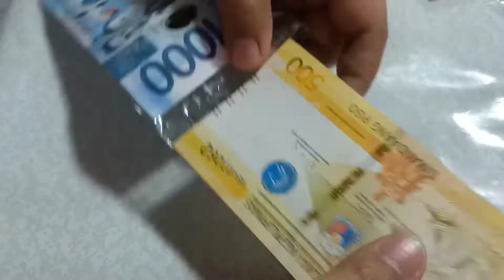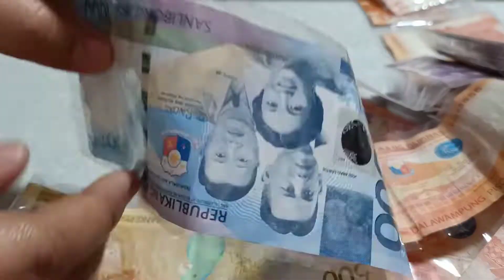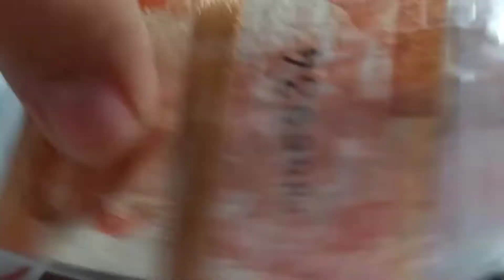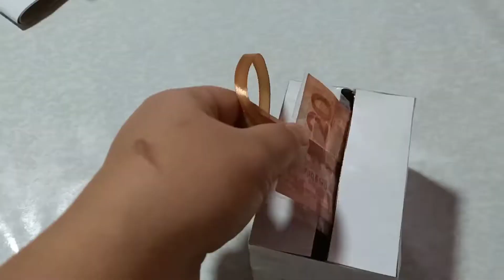Money pulling Cake Making